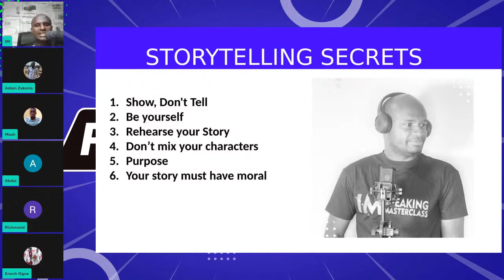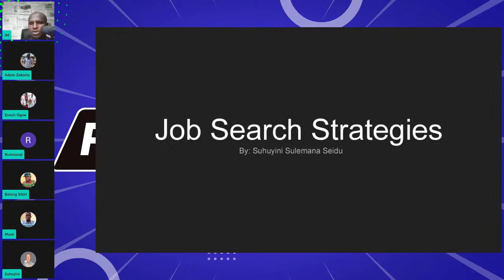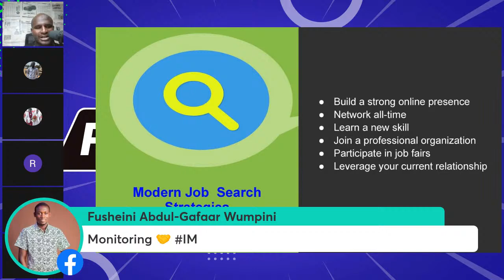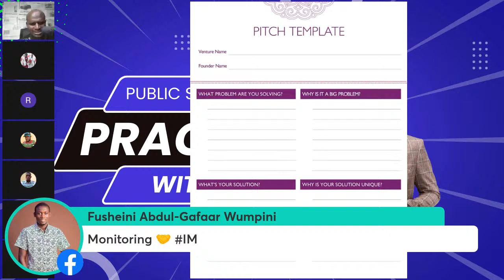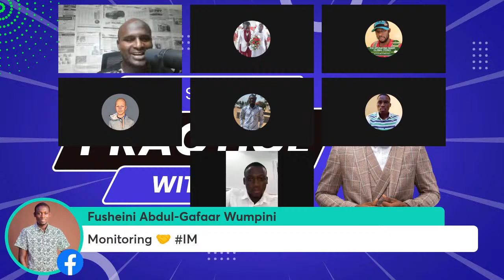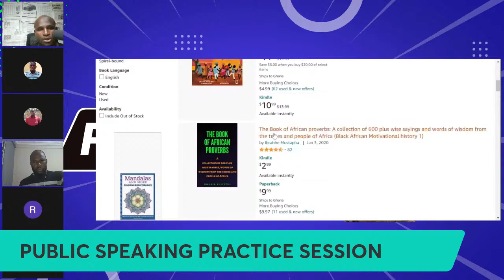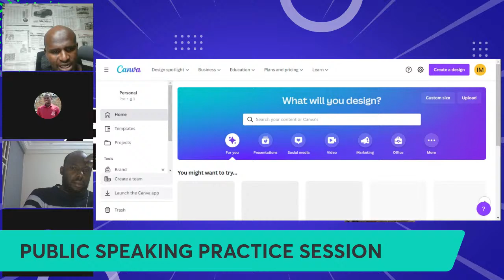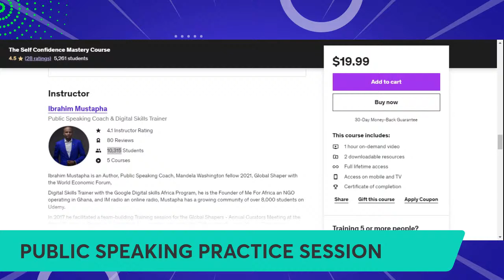FREE Public Speaking Practice with Ibrahim Mustapha || Episode 6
Public Speaking for success

Get the opportunity to practice with the number 1 Public Speaking Coach in the world

Join the telegram Channel here for the link and opportunity to Practice Your Public Speaking

Recommended Book List:
1: How to start a Profitable Youtube Channel
2: How to create an online course
4. How to start a Profitable Blog
5. Public Speaking for success